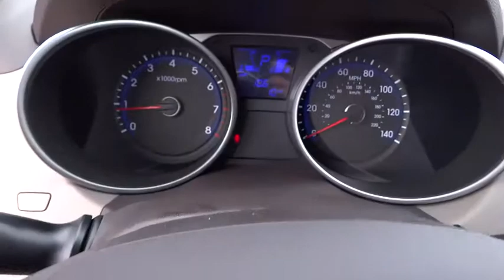2015 Hyundai Tucson Carson City, Reno, Northern Nevada, Susanville, Sacramento, CA H24562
2015 Hyundai Tucson
2015 Hyundai Tucson FWD 4dr GLS - Stock#: H24562 - VIN#: KM8JT3AF6FU072446